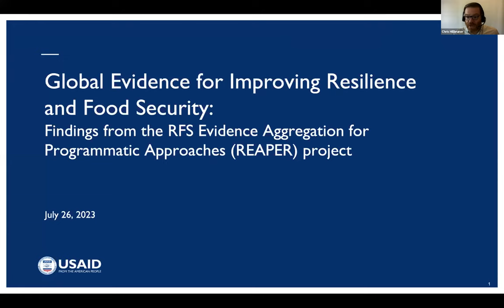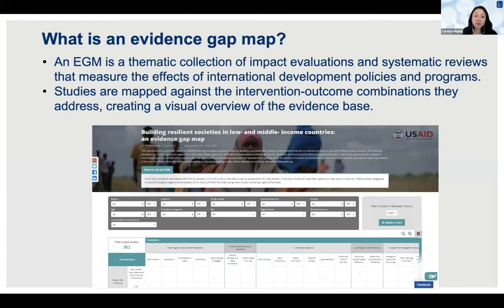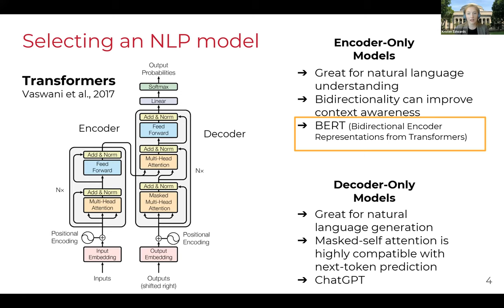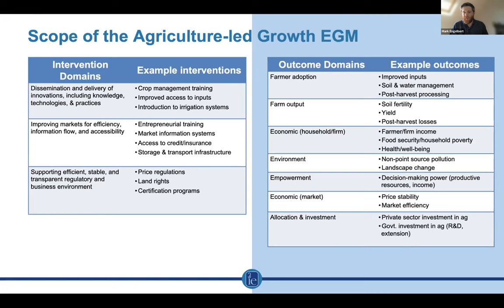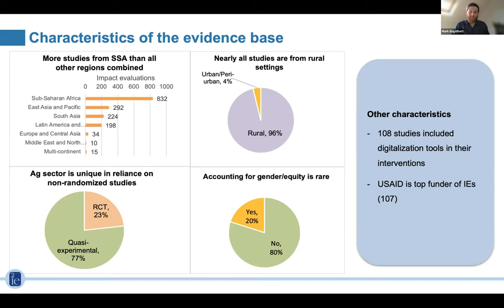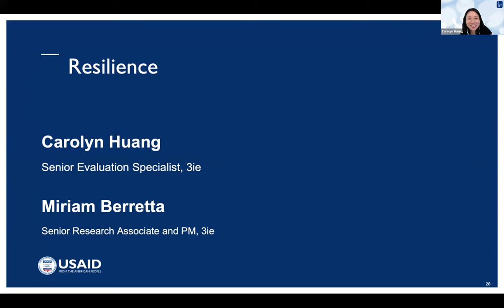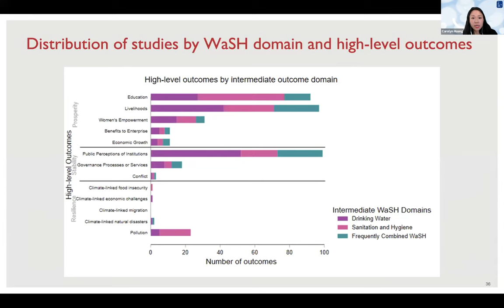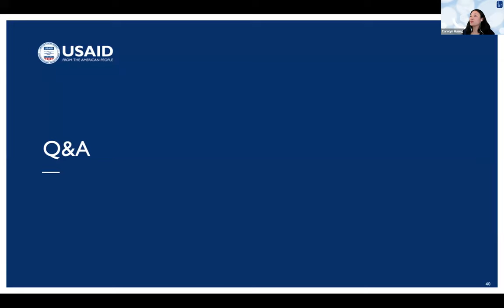Findings from the REAPER Agriculture-Led Growth & Nutrition-Sensitive Agriculture Evidence Gap Maps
Currently, an estimated 765 million individuals suffer from food insecurity worldwide. Climate change, recurring shocks, stressors, and crises threaten to exacerbate chronic vulnerability, hunger, and water insecurity. Although there is a vast evidence base examining global alleviation efforts, there are few systematic, end user-focused tools to help make sense of the growing literature. Comprehensive knowledge management tools such as evidence gap maps are imperative for guiding evidence-informed programmatic investment and guiding global coordination to effectively save lives and strengthen resilience.

Join us for a public discussion where implementation partners from the RFS for Programmatic Approaches (REAPER) project present findings from machine learning, two of the largest comprehensive evidence reviews on agriculture-led growth and nutrition-sensitive agriculture to date, as well as new mapping contributions to resilience and water intermediate outcomes to higher-level development objectives.

The REAPER project was funded by USAID through the Comprehensive Initiative on Technology Evaluation (CITE) managed by the Massachusetts Institute of Technology (MIT) with additional support from Feed the Future Knowledge, Data, Learning and Training (KDLT) activity managed by Bixal Solutions Incorporated.